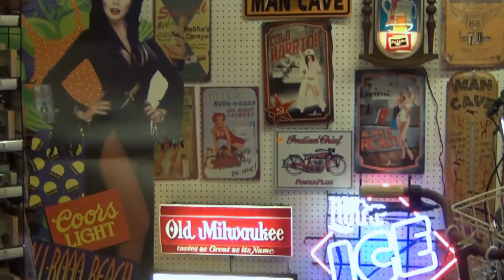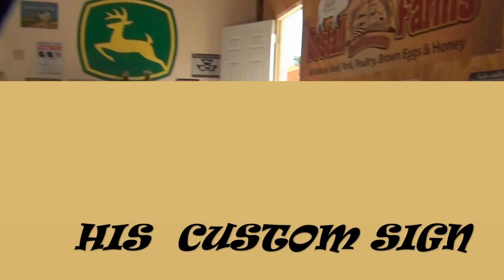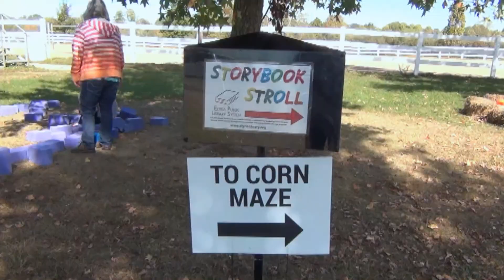KK MOTION PICTURES CARL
TOURING FUN STUFF